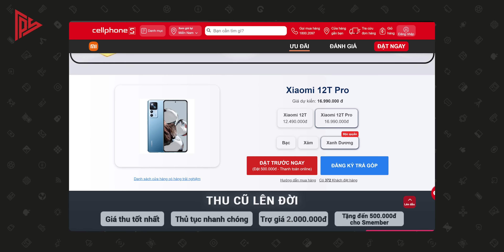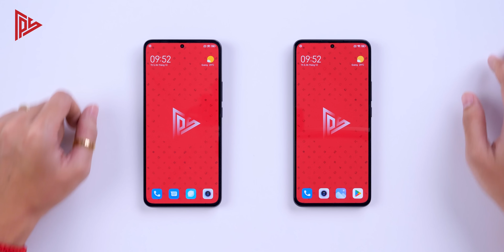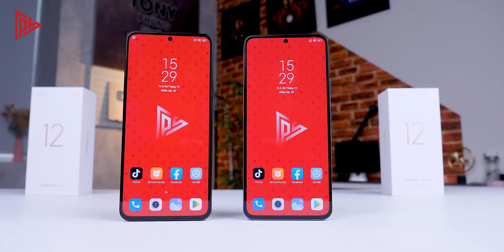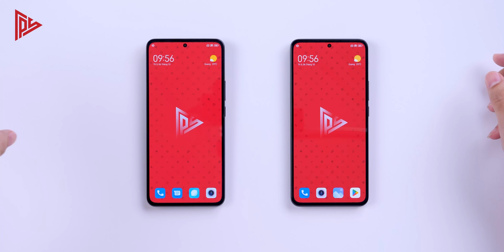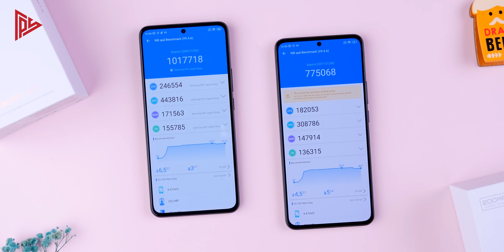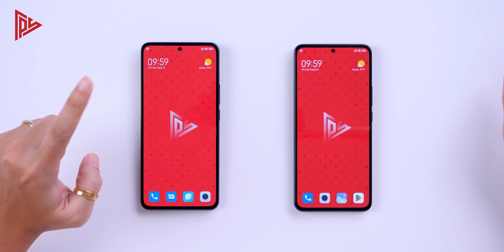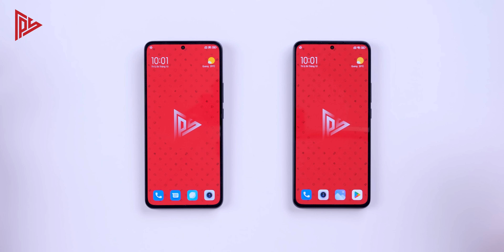Xiaomi 12T vs Xiaomi 12T Pro - HÃY CHỌN MÁY ĐÚNG!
Xiaomi 12T vs Xiaomi 12T Pro - HÃY CHỌN MÁY ĐÚNG! Dù chọn máy nào thì đều có hàng ở CellphoneS với nhiều ưu đãi trừ quà

Xiaomi 12T và Xiaomi 12T Pro chênh nhau gần 4 triệu nhưng liệu có đáng để anh em bỏ ra thêm 1 số tiền như vậy? Trong video này mình sẽ phân tích rõ để thấy được ai sẽ nên mua Xiaomi 12T và ai sẽ nên mua Xiaomi 12T Pro.